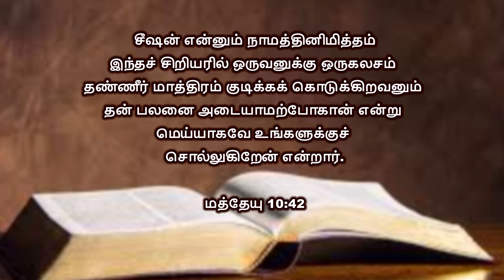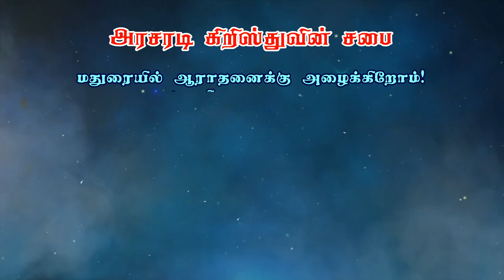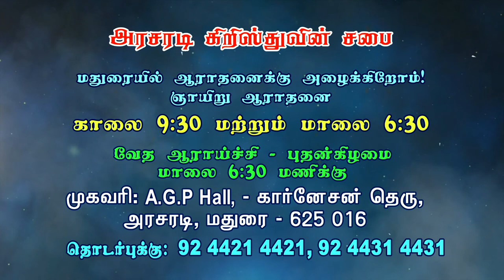நம்மிடத்தில் இருப்பதை வைத்து எதையாவது செய்யும்படியாக தேவன் விரும்புகிறார் | Bro. Kingsly Rajah